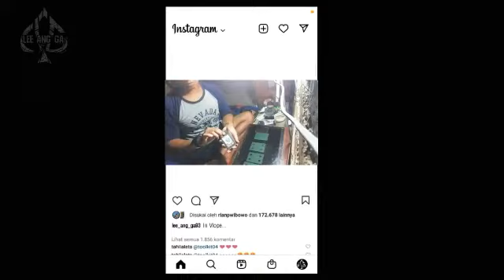In Vlope by Lee Ang Ga video DOWNLOAD